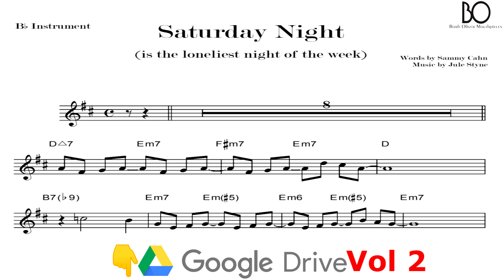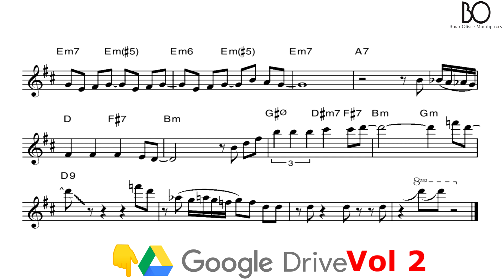SATURDAY NIGHT [tenor sax] FRANK SINATRA